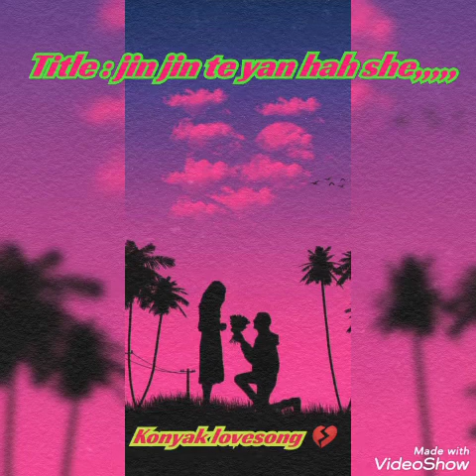konyak lovesong (jin jin te yan hah she)💔